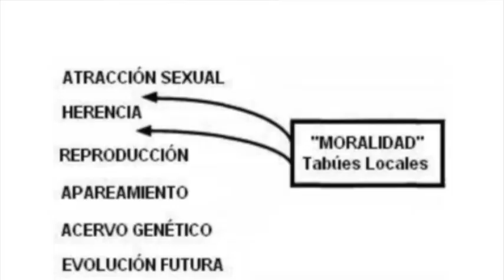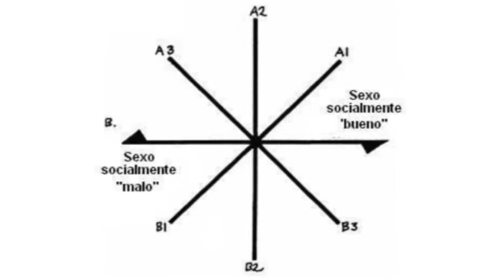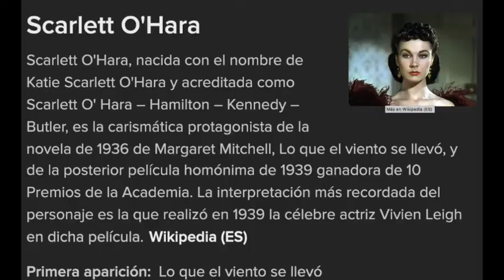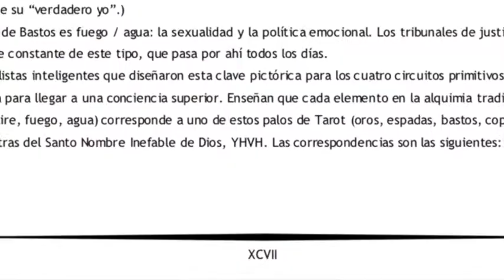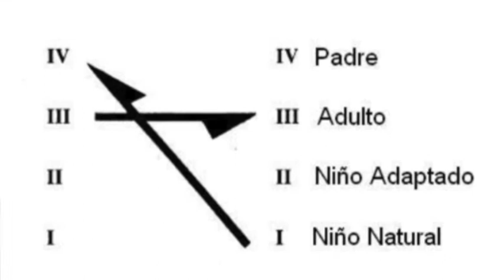Prometeo Ascendiendo CAPÍTULO VIII:EL CIRCUITO “MORAL” SOCIO- SEXUAL (Lectura)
Aporte para anarquismo relacional.

Lectura del capítulo 8 de Prometeo Ascendiendo. de Robert Anton Wilson.

Robert Anton Wilson tal vez hubiera citado Geoffrey F. Millar de haber coincidido en el tiempo.